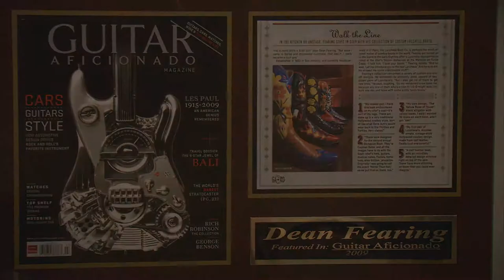Lexus Rewards partner Fearing’s Restaurant in Dallas, TX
Explore all that Fearing’s has to offer Lexus owners. Discover the “wow” that iconic chef Dean Fearing loves serving up to all his guests.